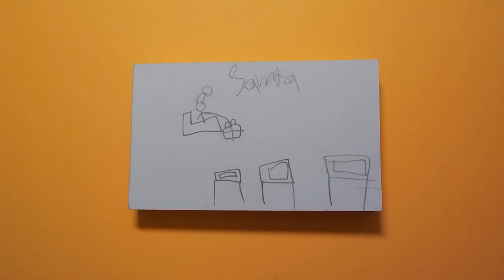Santa! (Sorry I'm Late!)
This Flip Book Is About Santa Going down A Chimney!